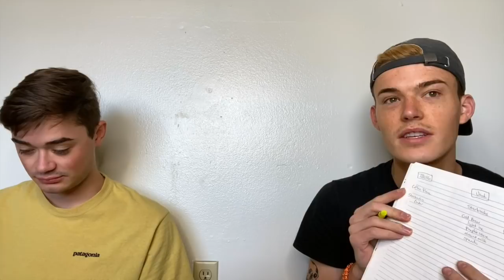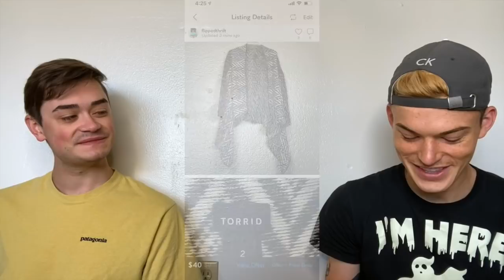How Well Do You Know Your Poshmark Closet? (Fall Edition)